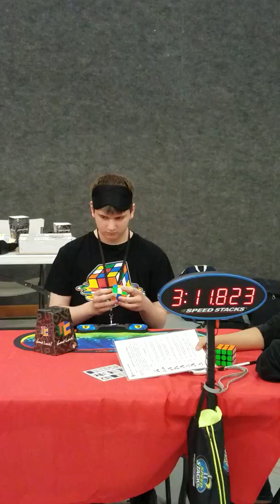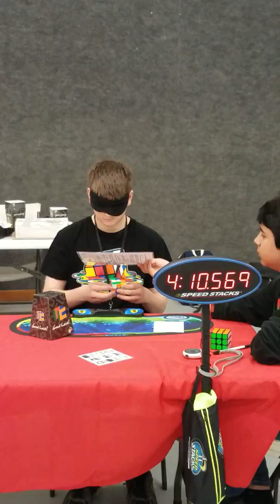First BLD Success in Comp! 5:24 Single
I know, it's vertical.
Also, I look dead inside when I'm doing memo... oof.